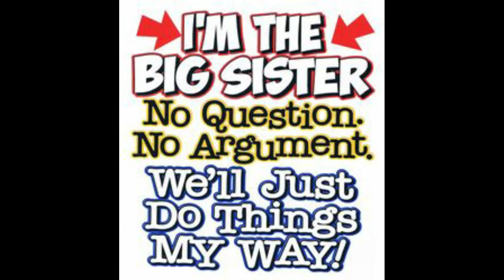Expectation v/s reality